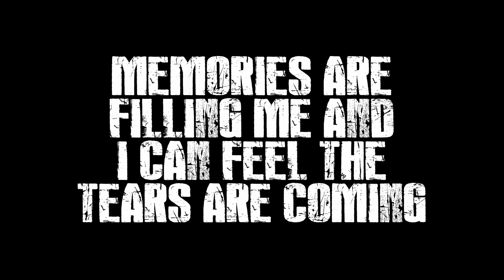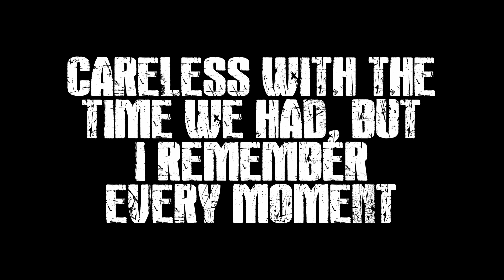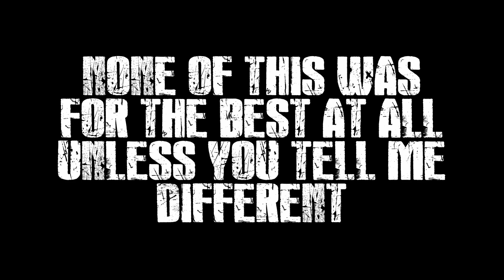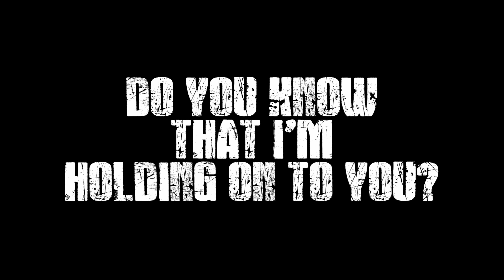Ghost- Dilinger St. Cloud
Sometimes we have to say goodbye to those we love. Sometimes we don't get that chance.

I wrote this song to my grandfather who passed away many years ago. I think about him everyday and wonder if he can see and hear me.

Treat every day as if it's the last. Don't waste the time you have with your loved ones.